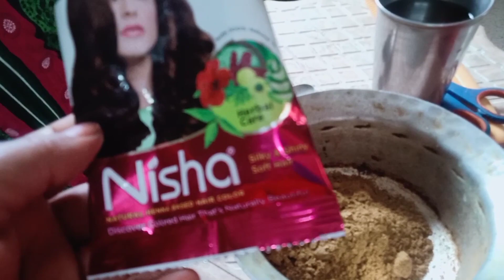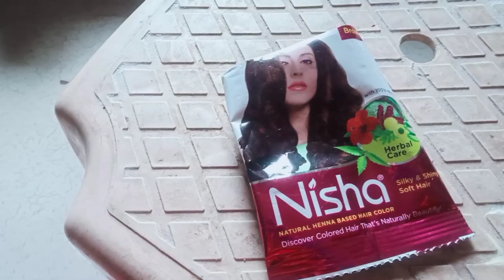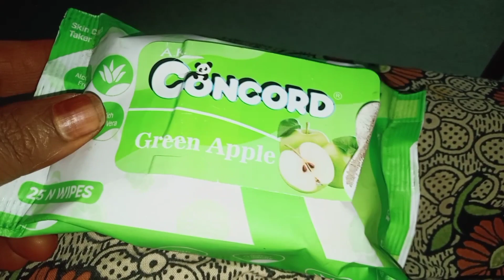Mein aaj ki hair color 😍 // Aur hair cutting ✂️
Fish recipe 🤤🤤
Mein ki aaj hair color 😍